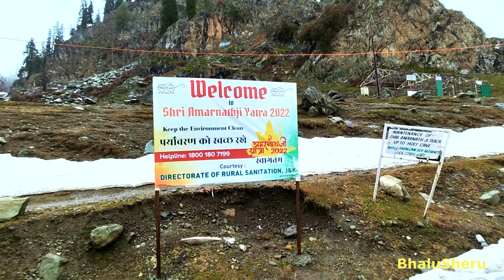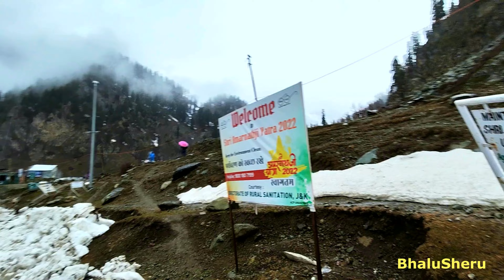चंदनवाड़ी || Chandanwari Pahalgam Kashmir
चंदनवाड़ी
यहाँ जाएँ:भ्रमण, खोजें

चंदनवाड़ी
चंदनवाड़ी जम्मू-कश्मीर के पहलगाम से 16 किलोमीटर की दूरी पर स्थित एक छोटा-सा स्थान है। यह स्थान समुद्रतल से 9500 फीट की ऊंचाई पर स्थित है। यहाँ से ऊँचे-ऊँचे पहाड़, झूमते हुए वृक्ष और रंग-बिरंगे खिलते हुए फूल दिखाई देते हैं।

चंदनवाड़ी 'अमरनाथ यात्रा' का प्रारंभिक स्थान है, जो सावन के महीने में शुरू होती है। अमरनाथ गुफ़ा को शिव का घर माना जाता है।
प्रसिद्ध शेषनाग झील चंदनवाड़ी से 11 कि.मी. की दूरी पर स्थित एक पर्वतीय झील है। यहाँ से 13 किमी दूर 'पंचतरणी' अमरनाथ यात्रा का अंतिम पडाव है।
यहाँ घूमने आने के लिए पर्यटक निजी वाहन या मिनी बस से आ सकते हैं। बड़ा वाहनों का यहाँ आना कठिन है।[1]
अमरनाथ यात्रा के समय पहली रात तीर्थयात्री यहीं बिताते हैं। यहाँ रात्रि निवास के लिए कैंप लगाए जाते हैं।